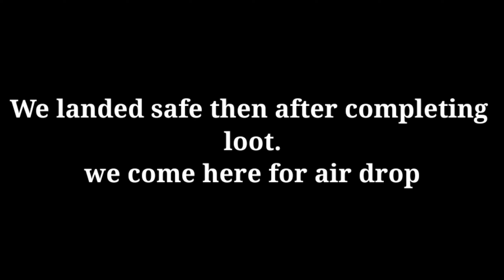Am I Hacker?? 🤔 |PUBG MOBILE | PUBG MOBILE HIGHLIGHTS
Thumbnail - pixel Lab,picsart,neonbrush
Recorder - inbuilt screen recording

Ignore tha tags
trailer,

 gaming,
 Pubg gyroscope,
 Jonathan,
 solo v squad,
 high kills,
Pubg fastest player,
 Chinese pros,
 players,
 k20 Pro gameplay
, t1 scrims,
intense squad,
7t pro, oneplus 7t unboxing, oneplus 7t vs 8, oneplus
7t pubg, oneplus 7t review, oneplus 7t camera, oneplus
7t pro pubg,